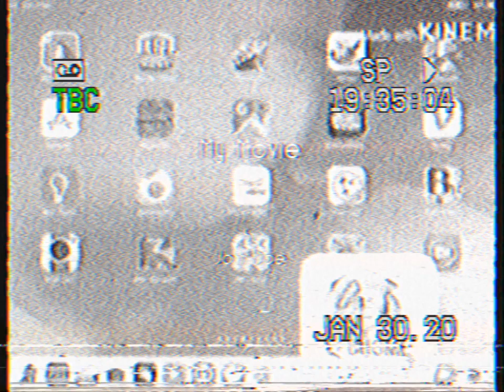1986 Madera Music movies